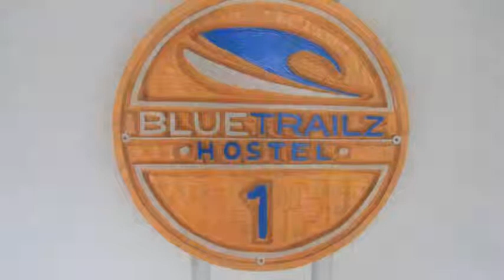Blue Trailz Hostel & Surf Camp en Tamarindo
Blue Trailz Hostel & Surf Camp tiene 4 habitaciones dotadas de ducha, caja fuerte y aire acondicionado. El edificio se encuentra ubicado en Main street next to Alamo rent a car.